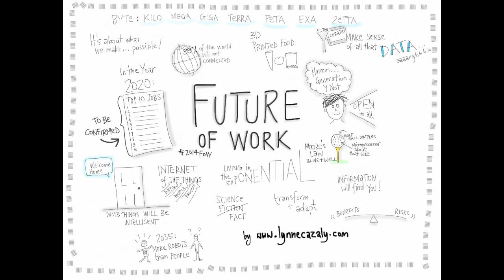The Future of Work - Lynne Cazaly